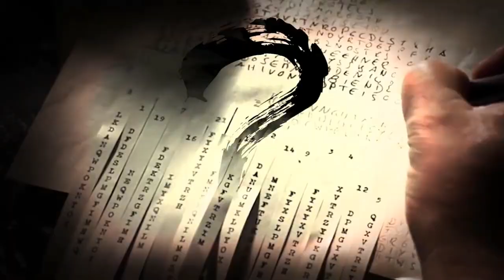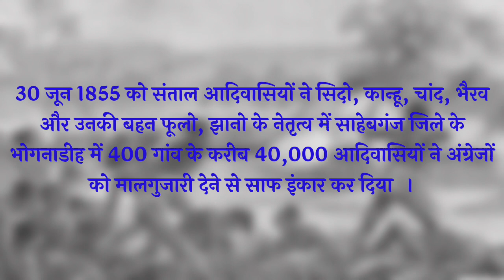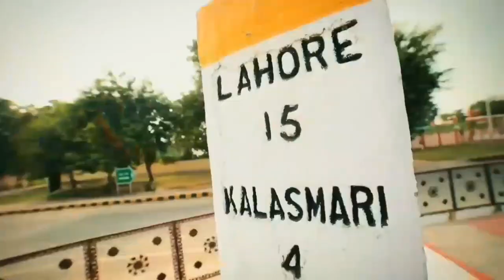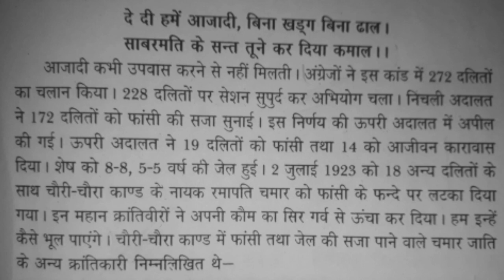मंगल पांडे नहीं, मातादीन भंगी थे 1857 क्रांति के महानायक जानिए ! बहुजन क्रांतिकारियों की महान गाथा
मंगल पांडेय के बारे में आम धारणा है कि वह वीर देशभक्त सैनिक थे और उनकी कथित शहादत के असर की वजह से 1857 की क्रांति घटित हुई.
यह इतिहास के नाम पर अनेक बार बोला गया वह झूठ है जो अब हमारे जेहन में भीतर तक बैठ चुका है. इस झूठ को स्थापित करने मे भारतीय इतिहासकारों का जितना रोल है उतना ही रोल बॉलीवुड का भी है. दोनों ने एक साधारण सैनिक को इतिहास का प्रमुख नायक बनाने में कोई कसर नहीं छोड़ी है. यह हरकत न सिर्फ इतिहास के साथ  धोखाधड़ी है बल्कि 1857 के विद्रोह में मारे गए सैकड़ों सैनिकों की मृत्यु का मज़ाक भी है.

पढ़े-लिखे सवर्ण समाज ने अपने नायकों को इतिहास के पन्नों पर तो स्थान दे दिया लेकिन दलित नायकों को कोई स्थान नहीं दिया क्योंकि निम्नजातीय क्रांति वीरों के नामों से उनकी बहियों के दस्तावेजों को छूत जो लग जाती थी । जो लोग समाज में एक दलित को अपनी पंगत में नही बिठाते  भला वे इतिहास के पन्नों की पंगत में उन्हें कैसे बिठा देते ।
भूख और बेबसी से जूझता यह समाज क्योंकि अशिक्षित था इसलिए अपने महापुरुषों का इतिहास याद नहीं रख पाया वरना पता नहीं कितने ही समाज के क्रांतिवीर भारतीय स्वतंत्रता संग्राम की बहियों में दर्ज होते । इससे भी ज्यादा जिम्मेदार रही ब्राह्मणवादी इतिहासकारों की  बेईमानियां जिन्होंने छुआछूत का परिचय अपने इतिहास लेखन में भी दिया और क्रांतिवीरों को अपनी पंगत में नही बिठाया ।

उन महान शूरवीरों को श्रद्धांजलि 🌹🌹🌹